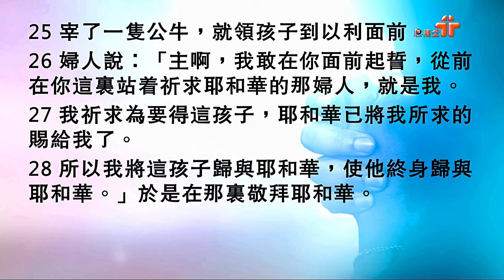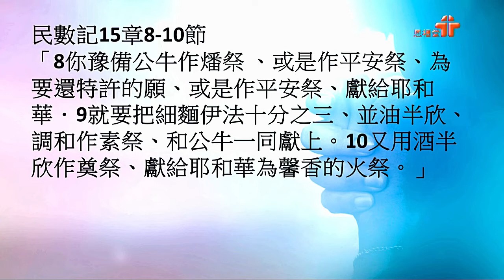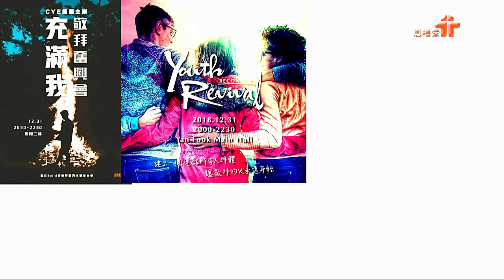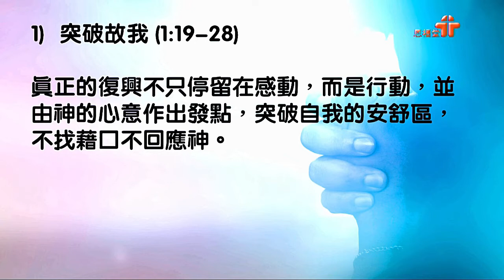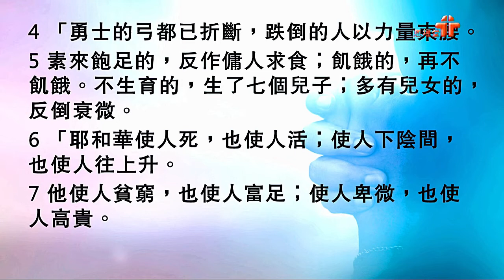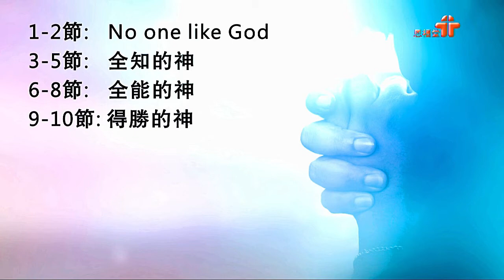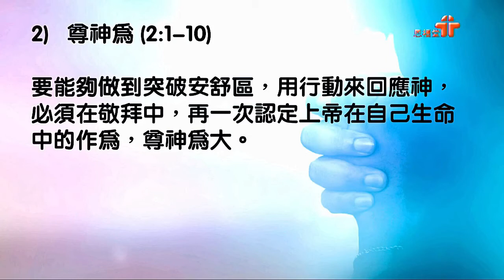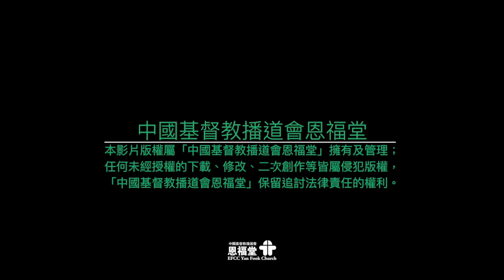【「真」 Revival】| 林郭靜敏傳道 | 撒母耳記上1:19 ; 2:10 | 恩福中心Build青崇拜 | 2020-01-19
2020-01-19 恩福中心Build青崇拜
講題︰「真」 Revival
證道經文︰撒母耳記上1:19 ; 2:10
講員︰林郭靜敏傳道

App：yanfook＋